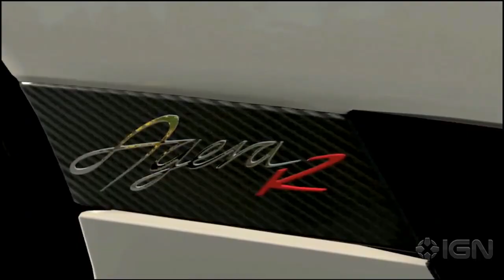Forza 5 VS Drive Club HD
Teaser VS Teaser!! The Two Drive game at lunch of the both Next Gen! Face to Face, juste for the pleaser.

For drive club, i made a fast teaser, almost the same length than Forza.

Forza is a 720P video upscale to 1080P, and Drive club is a nativ 1080P! Could be good to know.

Enjoy and Gentlemen start your engine!!!